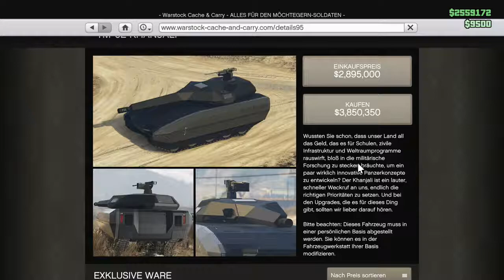THE NEW RAILGUN TANK VS BASE TANKS&COPS IN THE SNOW!TM-02KHANJALI/GTAV ONLINE 1.42/GTA5 DOOMSDAY DLC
WELCOME TO A NEW CAR-CHECK! I HOPE YOU LIKE IT! MORE ON MY CHANNEL! MORE COMING SOON!

WILLKOMMEN ZU EINEM NEUEN AUTO-CHECK! ICH HOFFE ES GEFÄLLT EUCH! MEHR AUF MEINEM KANAL!